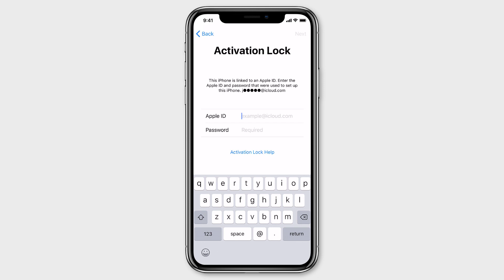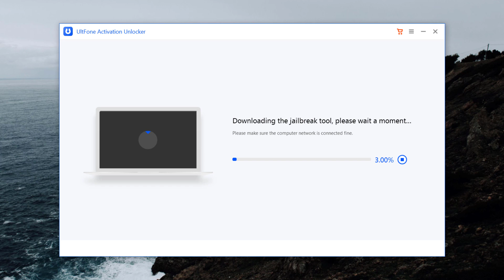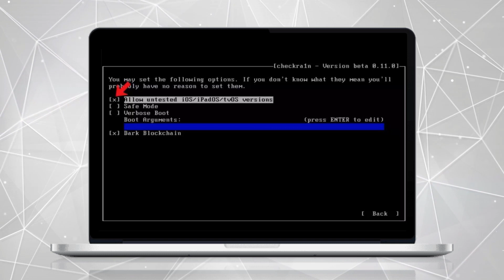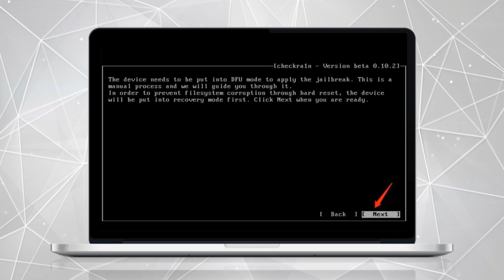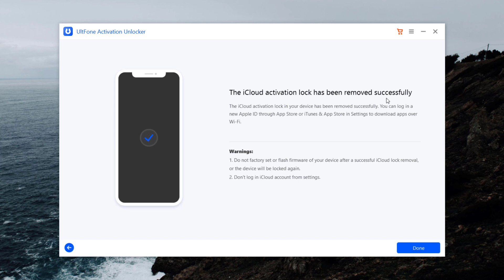How to Remove iCloud Lock on iPhone 5/6/7/8/X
How to Unlock Or Remove the iCloud Activation Lock on iPhone 5/6/7/8/X. You can remove the activation lock without a previous owner.